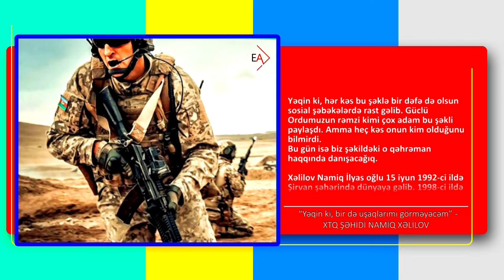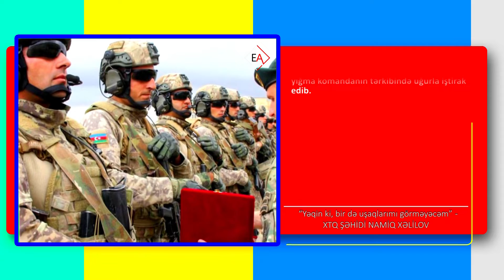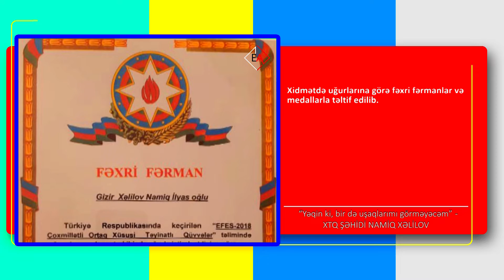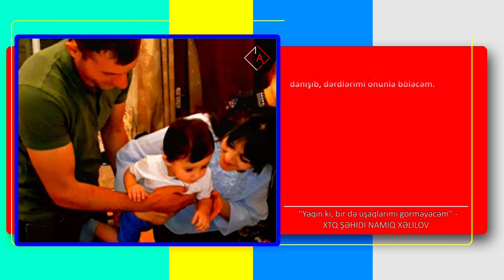“Yəqin ki, bir də uşaqlarımı görməyəcəm” – XTQ ŞƏHİDİ NAMİQ XƏLİLOV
✅ Vətən müharibəsi şəhidlərinin əziz xatirəsinə həsr etdiyimiz digər videolardan xəbərdar olmaq üçün kanalımıza abunə olmağınızı tövsiyə edirik.

Yəqin ki, hər kəs bu şəklə bir dəfə də olsun sosial şəbəkələrdə rast gəlib. Güclü Ordumuzun rəmzi kimi çox adam bu şəkli paylaşdı. Amma heç kəs onun kim olduğunu bilmirdi. Bu gün isə biz şəkildəki o qəhrəman haqqında danışacağıq.

Xəlilov Namiq İlyas oğlu 15 iyun 1992-ci ildə Şirvan şəhərində dünyaya gəlib. 1998-ci ildə Şirvan şəhər 11 saylı orta məktəbin birinci sinfinə qədəm qoyub.

2009-cu ildə orta təhsili başa vuran Namiq hərbi xidmətə yollanır. Xidməti bitirdikdən sonra Xüsusi Təyinatlı Qüvvələrə qatılmaq üçün kursa başlayır və uğurla başa vurur.

2010-cu ildən isə N saylı hərbi hissədə gizir olaraq fəaliyyətə başlayır.

Xidməti dövründə Türkiyə və Gürcüstanda kurslara qatılaraq bir sıra uğurlar qazanır.
2018-ci ildə Türkiyədə keçirilən "EFES-2018" Çoxmillətli Ortaq Xüsusi Təyinatlı Qüvvələr yığma komandanın tərkibində uğurla iştirak edib.

Xidmətdə uğurlarına görə fəxri fərmanlar və medallarla təltif edilib.

2016-cı ilin aprel savaşında iştirak edən qəhrəman Talış kəndi uğrunda gedən döyüşlərə qatılır.

III dərəcəli "Hərbi xidmətdə fərqlənməyə görə", "Azərbaycan Ordusunun 100 illiyi" yubiley medalı ilə təltif edilib.

İşi qədər ailəsini də sevirdi. 2016-cı ildə ailə həyatı quran Namiq öz toyunda belə aprel döyüşləri zamanı şəhid olan döyüş yoldaşlarını unutmur. Onların adına meyxanalar deyilməsini xahiş edir.

İndi oğlu Həsənin 3, qızı Ayanın isə 1 yaşı var. Namiq onlarla birgə vaxt keçirməyi çox sevirdi.

Ən böyük arzusu oğlu Həsənin ona bənzəməsi, onunla dost olub, hər şeyini onunla bölüşmək idi.

Həyat yoldaşı deyir ki, Namiq şəkil çəkdirməyi heç sevməzdi. Amma uşaqları ilə birgə bu şəkli özü istəyərək çəkdirib.

Ötən ilin sentyabrın 27-də başlayan Vətən müharibəsinə qatılan Namiq Xəlilov Murov yüksəkliyi, Kəlbəcər, Füzuli uğrunda gedən döyüşlərdə iştirak edir.

Həyatını əmanət etdiyi döyüş yoldaşlarından biri isə Musa Əsgərov olur.

Füzuli uğrunda gedən döyüşlər isə Namiq üçün sonuncu olur. Oktyabrın 16-da Namiq Xəlilov qəhrəmancasına şəhid olur.

O, bir gün sonra Şirvan şəhər Şəhidlər xiyabanında dəfn edilir.

Həyat yoldaşı deyir ki, Namiq sanki şəhid olacağını hiss edibmiş. Şəhid olduğu gün səhər döyüş yoldaşına bir də uşaqlarını görə bilməyəcəyini deyib.

İndi həyat yoldaşı səbirsizliklə oğlunun böyüməsini gözləyir. Çünki oğlu atasına çox bənzəyir. Deyir ümid edirəm ki, oğlum böyüdükcə atasının simasını alacaq. Mən də ona baxaraq Namiqi görəcəm. Onunla danışıb, dərdlərimi onunla böləcəm.

Ölümündən sonra Namiq Xəlilov "Vətən uğrunda", "Hərbi xidmətlərə görə", "Kəlbəcərin azad olunmasına görə" medalları ilə təltif edilib.